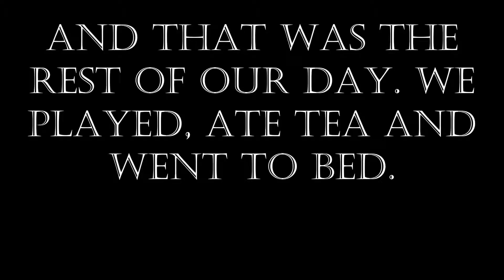Vlogmas Day 2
Vlogmas Day 2! We may be a little late but we are getting there.